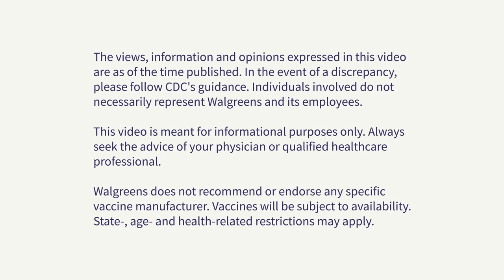How can we address health disparities in COVID-19? Physician Dr. Leana Wen weighs in | Walgreens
The COVID-19 pandemic has disproportionately affected BIPOC communities. Emergency Physician Dr. Leana Wen discusses short- and long-term steps for addressing these disparities and promoting health equity.

For more information from Walgreens about the COVID-19 vaccine, visit us